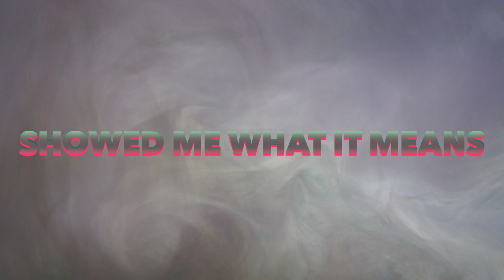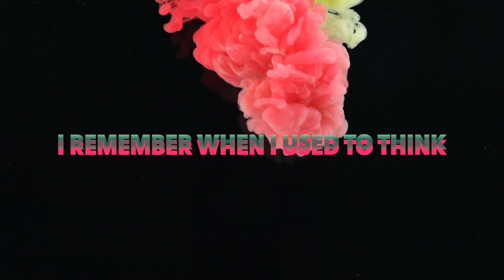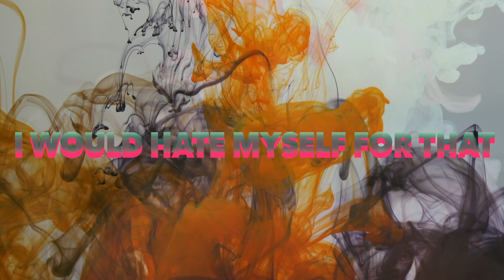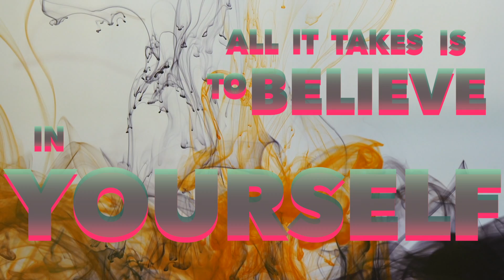Landry M - Believe in Yourself (Lyric Video)